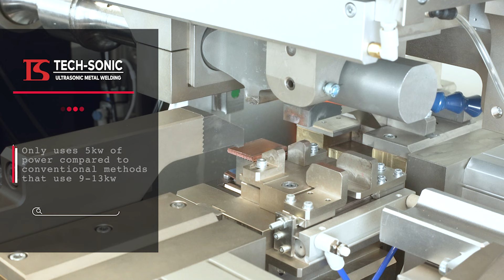Closed Loop Control for High Voltage Cable Welding